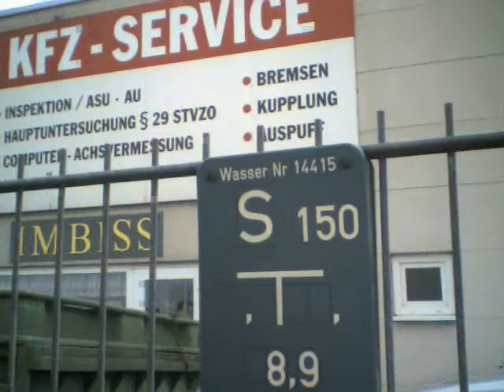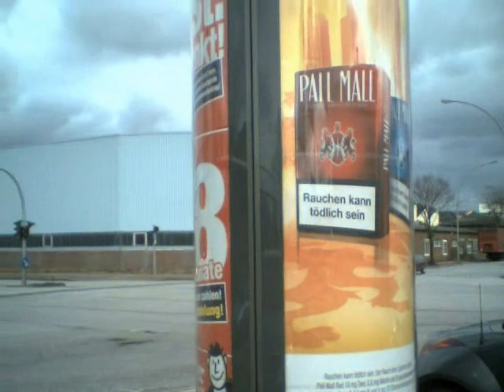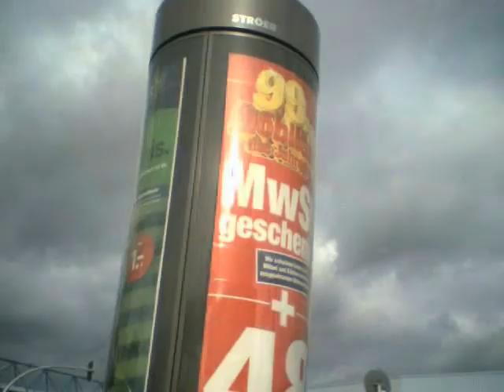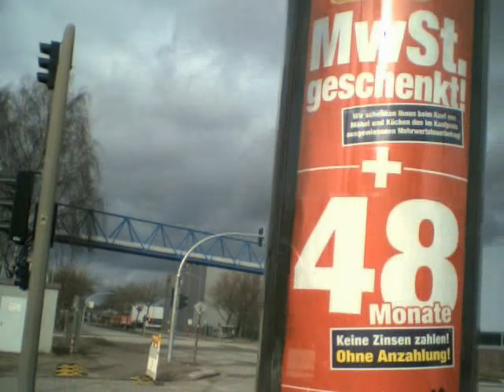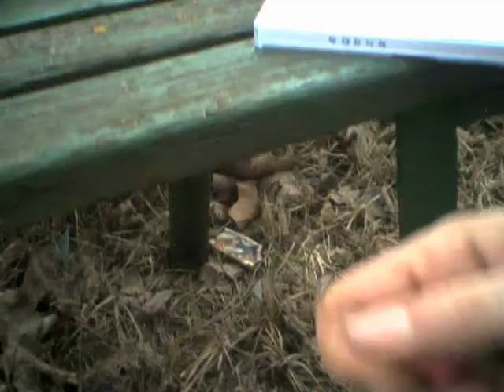Sweet Live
Komposition von Henning Timmermann
Arrangement gemeinsam mit Henning Freudenthal jr.
Dieses ist eine Live-Aufnahme aus dem März 1983, in Wedel bei Hamburg, von einem Stück von Ceerot(t) (ursprünglich eine Gitarrenband).
Besetzung:
Henning Timmermann: E-Gitarre
Ole Smollich: E-Bass
Christoph Anders: Schlagzeug
Jens: Percussion
Dieter Speck: Keyboards
Henning Freudenthal jr.: Erst Klarinette, dann E-Gitarre